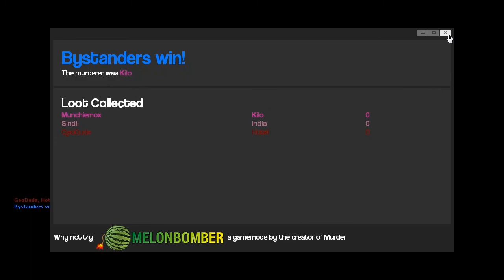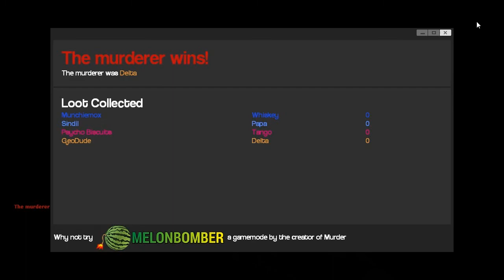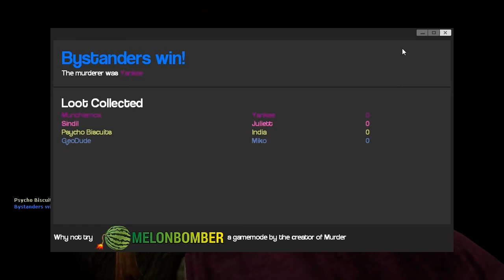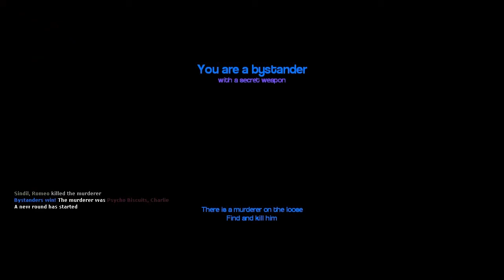Garry's Mod Murder - Part 1 - Blood Orgy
The 2½ Drunk Monkeys along with Sindil Films play Gmod gamemode Murder!